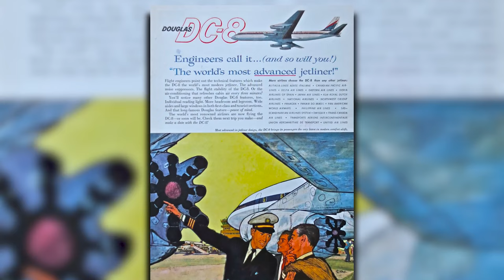Jim Easton 1935 - 2023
James L. Easton, renowned for innovative sporting goods such as carbon-fiber arrows and aluminum baseball bats, was driven by a never-ending passion for excellence.

James (Jim) Easton passed away at his home in Los Angeles, surrounded by family and friends. He was 88 years old.

As a young man in the 1950’s, Jim worked in his father’s archery shop by day and studied engineering at UCLA by night. Eventually, after five years at Douglas Aircraft, where he worked on the DC8 jetliner, Mr. Easton returned to the family business to help make the Easton company the world’s foremost innovator of sporting goods, such as ice hockey sticks, baseball bats, and arrow shafts used at the Olympic Games and worldwide.

Jim Easton’s deep involvement in the sport of archery is particularly credited with that sport being designated as a core Olympic Games event today.

Mr. Easton had seen the products he developed transform every sport into which he delved. Even after becoming president of the international governing body for archery, and a member of the International Olympic Committee, Mr. Easton’s passion for excellence drove him to spend hours per week on his company’s shop floor, improving processes and rubbing elbows daily with his large staff of engineers.

As president of the World Archery Federation for 16 years from 1988 to 2004, Mr. Easton innovated new competition formats making archery a television-friendly sport, one of the most-watched during the London 2012 Olympic Games.

Mr. Easton was elected to the International Olympic Committee in 1994. As IOC Vice-President, and as an Executive Board member, Mr. Easton worked hard to support the Olympic Games, having previously served as Archery Commissioner, Olympic Village Mayor, and Technology Commissioner for the highly successful 1984 Olympic Games.

Mr. Easton was a board member of the United States Olympic and Paralympic Committee, and served on the Salt Lake Olympic Organizing Committee for the 2002 Winter Games.

Mr. Easton was born in Los Angeles on July 26, 1935, son of archery innovators Doug and Mary Easton. Doug Easton had built a business making highly crafted, custom archery gear, popular at the time with Hollywood luminaries such as Errol Flynn. Some of Jim Easton’s earliest memories involved helping his parents and younger brother build wooden aviation map cases for World War 2 Allied pilots.

Throughout high school, Mr. Easton was a competitive archer, taking a podium at a US Nationals in the 1950’s. After his return to the family business in the early 1960’s, he collaborated with his younger brother, world-renowned architect Robert (Bob) Easton, to create the first aluminum ski poles.

He also developed a critical part of NASA’s lunar instrumentation for the Apollo manned lunar program.

Mr. Easton moved the company beyond archery into baseball and softball equipment, ice and field hockey equipment, tennis racquets, golf equipment, bicycles, and many other pursuits. But archery was always his dearest passion and pursuit. To that end, he was credited with the earliest development of carbon fiber for archery bows and arrows.

He met his wife, Phyllis, while creating technical literature to advance the sport of archery. Together they created numerous books and videos documenting the history of the sport in the Olympic Games, and oversaw philanthropic work benefiting UCLA and other institutions around the world.

In later years, two substantial sports development foundations, created with proceeds from his archery and team sports businesses, fulfilled Mr. Easton’s interests in philanthropy. In particular, Mr. Easton built numerous world-class archery centers for the advancement and teaching of the sport throughout the United States, and helped create a world level archery training center in Lausanne, Switzerland near the IOC headquarters.

Jim Easton was awarded the UCLA Medal in 2014, and made substantial contributions to UCLA, and Utah’s Huntsman Cancer Research Center, Intermountain Hospital Trauma Center, Primary Children’s Hospital and The National Ability Center.

His family-owned archery companies, Hoyt Archery, and Easton Technical Products, employ more than 400 workers in Utah and Indiana.

Mr. Easton is survived by his wife of 29 years, Phyllis, son Greg, daughter Lynn, and three grandchildren.

The family will celebrate Jim’s life at a private memorial observance.